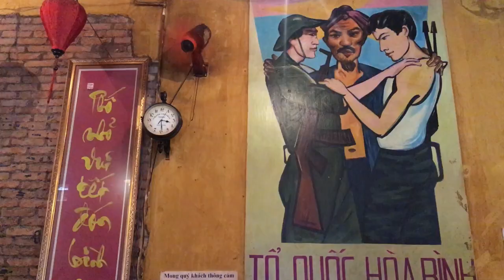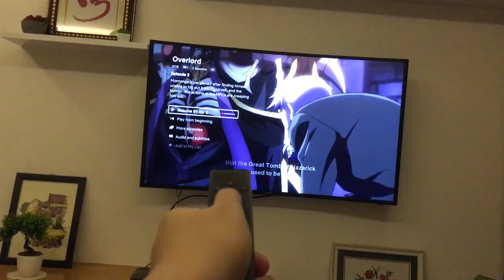SeanB eating weird food in Vietnam !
Just got back from Vietnam and it was a good trip! I managed to eat my weird but delicious Vietnam food Balut and Pig Brain!

Outro: TheFatRat - Elegy

If you are new to the channel, thank you so much for stopping by. My name is Sean and I have been playing Summoners War since December 2014. I started as a F2P player until the day they released Daily Pack. I love this game due to its complexity as well as RNG.

This Channel is dedicated to Summoners War for the most part but I also share some part of my life as well as other games. I enjoy doing retarded Guild War but I try hard in RTA. I also make guide once in a while for GB10, DB10, NB10, Raid R5, Rift, ToA, ...